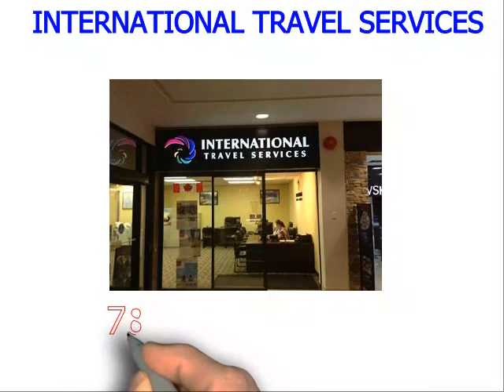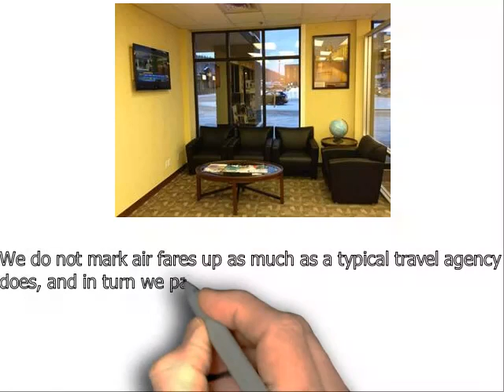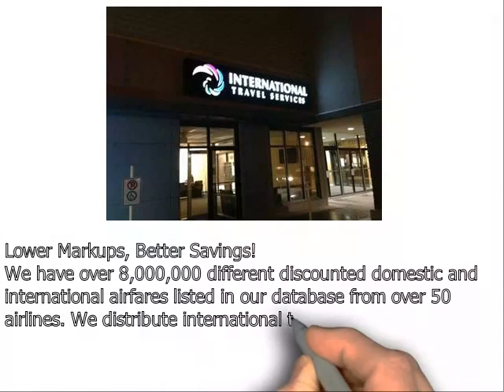INTERNATIONAL TRAVEL SERVICES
INTERNATIONAL TRAVEL SERVICES -  Your Travel Agency